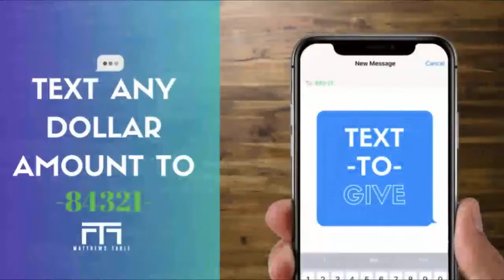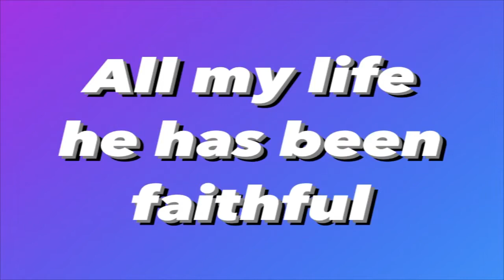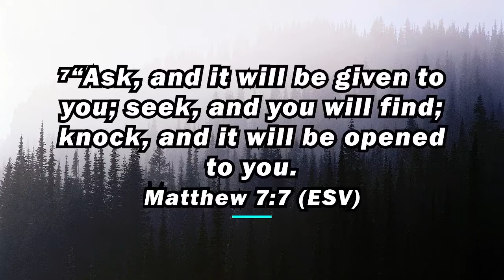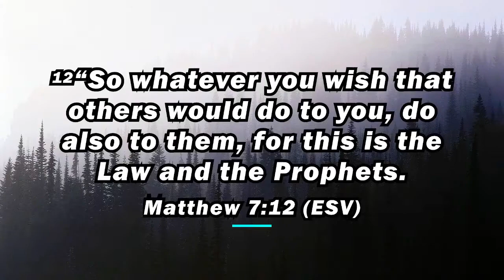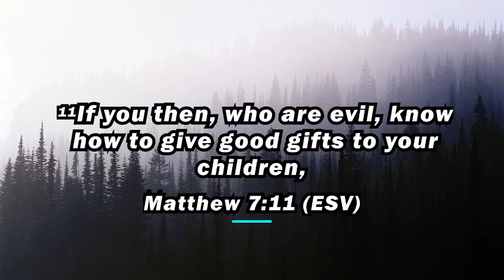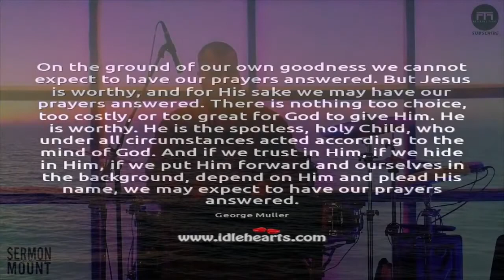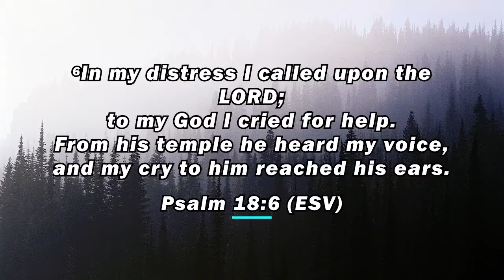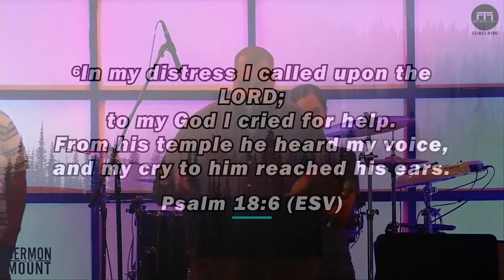WAHT A FRIEND WE HAVE IN JESUS - PASTOR NICK MARTIN | SERMON ON THE MOUNT | MATTHEWS TABLE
CONTINUING THROUGH OUR "SERMON ON THE MOUNT" SERIES IN MATTHEW 7:7-12